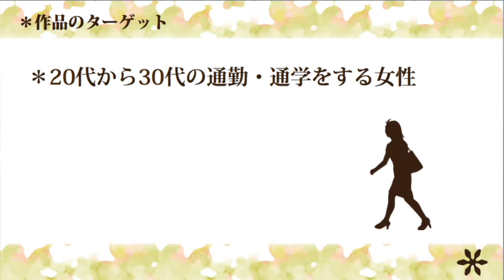Pandora 一緒にいるとほっとする防災グッズ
DIGITAL FRONTIER GRAND PRIX 2016
グラフィックデザイン部門　ベストブラディング賞

・制作者
菊池 萌

・担当教員
デジタルハリウッド大学 指導教員：藤巻英司　専任教授

【審査員コメント】
・コンセプトと伝えたい思いがはっきりしているので説得力がありメッセージ性も強く完成度の高い作品だと思います。実用性ではなくファッション性を重視したデザインもいいと思います。
・防災意識が高まっている中、実際はまたあの時が来たら私はどうしたらいいのだろう、という不安感を補ってくれる良作品だと思います。実際、自分も普段いろいろ持ち歩くには重いしわからない。それをひとまとめにコンパクトにしてくれたといのはひとつは欲しい！と思わせる作品になっていると思います。
・「帰宅難民」という社会的共感性の高い問題に対して、防災グッズをブラッシュアップすることで、ユーザーに防災グッズを日常的に携帯できるものにし、人々の防災に対する社会的意識に働きかけるというコンセプトは、現代の社会全体が私達デザイナーに最も求められている本質的な部分と通じており、アイディアそのものの社会的貢献度の高さと 震災という社会的注目度、共感性の高い問題に着目した点がとても評価できる。